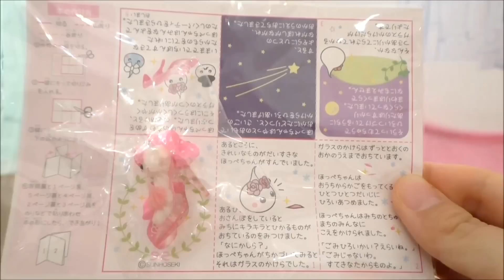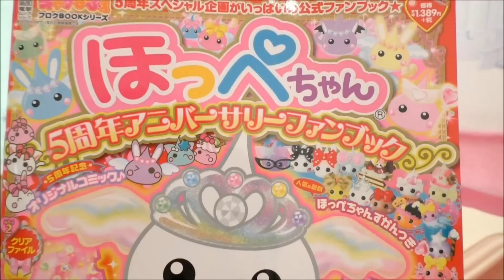★snow princess hoppechan★最近買ったほっぺちゃんで遊んだよ★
最近買ったほっぺちゃんで遊びました♪
アナと雪の女王のエルサみたいなプリンセス雪のほっぺちゃんや
ほっぺちゃん５周年アニバーサリーファンブックもご紹介♪
たくさんのほっぺちゃんたちと
「かくれんぼ」や「だるまさんがころんだ」をしました♪